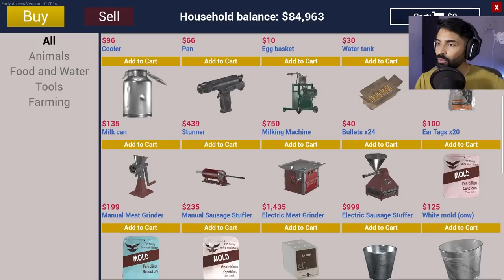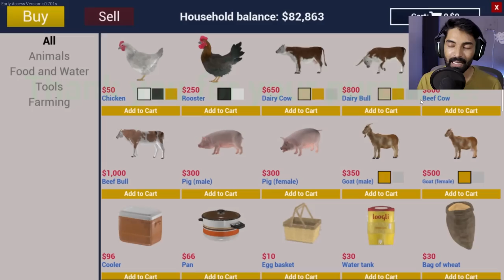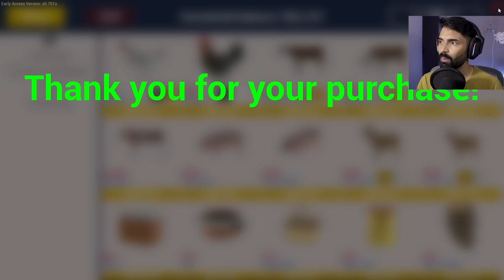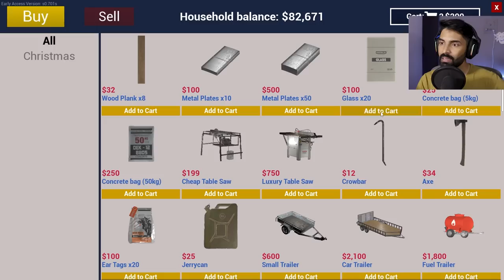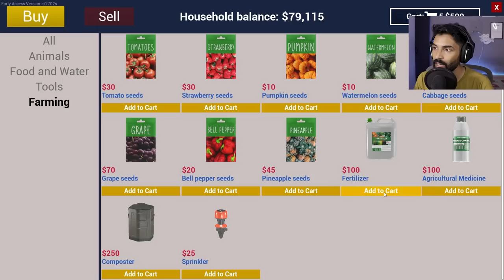I Made an OP Green House in Ranch Simulator *New update #33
in todays episode of ranch simulator new update I made an op green house.